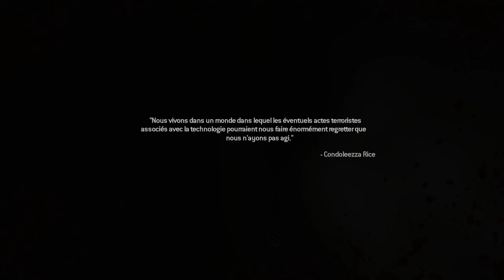5 Games Tested on i7 1065G7 4 cores and GeForce MX230 4 Go 256 cores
specs :
cpu : i7  1065G7 10e gen 1.3 ghz up to 3.9 ghz 8 mo smart cache 4 cores 8 threads
gpu : Nvidia GeForce MX230 4 Go 265 cores
hdd : 1 To sata 5400 rpm
RAM : 16 Go DDR4 3200 mhz
quality : 720p low settings with 20-30 fps